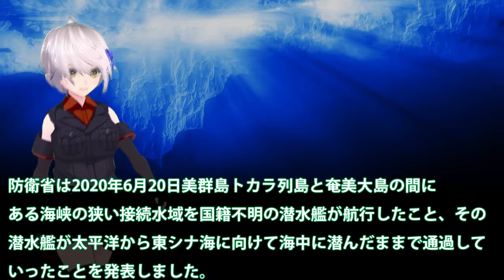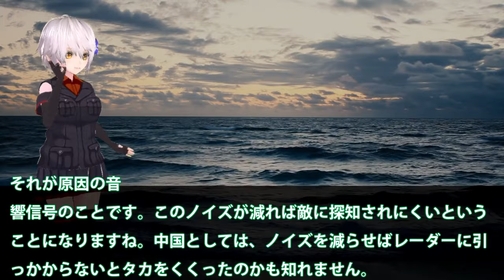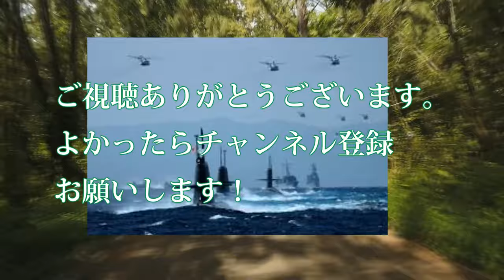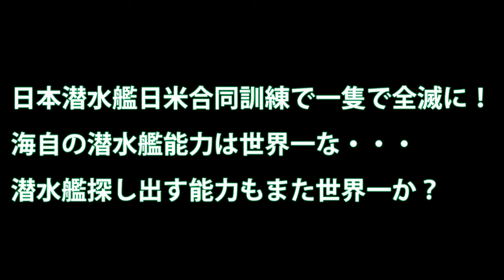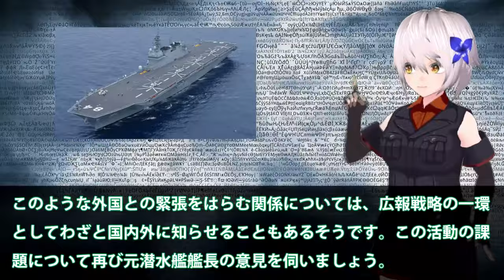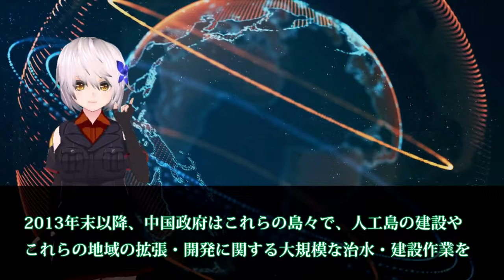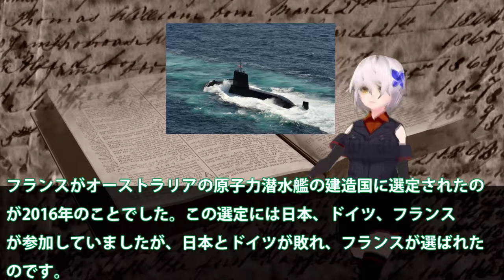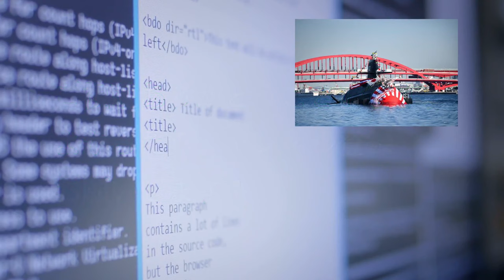【ゆっくり解説】アジア情勢スペシャル 中国原子力潜水艦狩りでP3C哨戒機戦術！米軍も一目置くその日本の・・・水中電場センサーの実力差【軍事スペシャル・特集】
1中国原子力潜水艦狩りでP3C哨戒機戦術！米軍も一目置くその日本の・・・水中電場センサーの実力差も？

2中国機台湾侵入エスカレートする挑発！米原子力空母がついに動く・・・世界一の建造スピードしかし欠陥だらけで怖くない？

3日本潜水艦日米合同訓練で一隻で全滅に！海自の潜水艦能力は世界一な・・・潜水艦探し出す能力もまた世界一か？

4【続南シナ海爆発】TNT換算最大20キロトンを計測したスカボロー礁沖での爆発で新たな展開が、最新鋭原子力潜水艦建造計画へと・・

5おうりゅう潜水艦引き渡しその性能に驚く！ここに来て豪州の後悔が止まらないとは・・・

引用・転載「出典：海上自衛隊ホームページ」
引用・転載「出典：航空自衛隊ホームページ」
引用・転載「出典：陸上自衛隊ホームページ」

「精鋭！精鋭！精鋭！」地上わずか300mから降下…日本唯一の“エリート部隊”「第1空挺団」の訓練に密着【陸上自衛隊】｜TBS NEWS DIG
【徹底取材】&quot;仲介者&quot;の存在も… 自衛隊の&quot;高機動車&quot;がロシア軍に流出!? 疑惑の経路の先で見えたものは…
英国特戦司令部の訓練を撮影していた英国放送局突然登場した日本の自衛隊に驚愕した理由